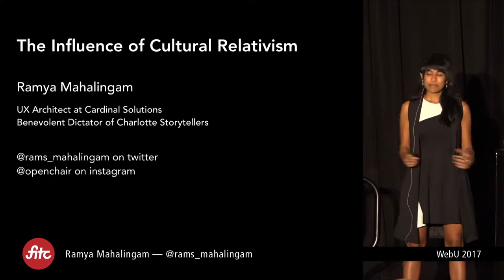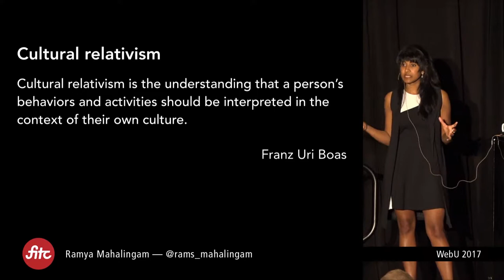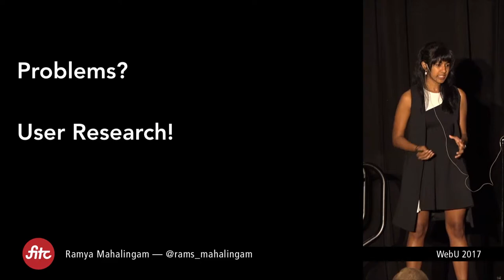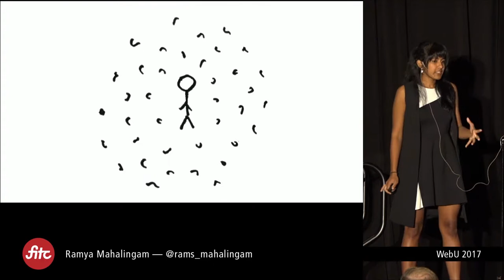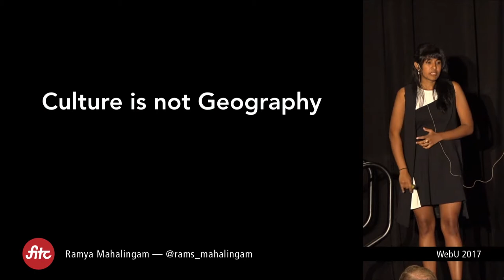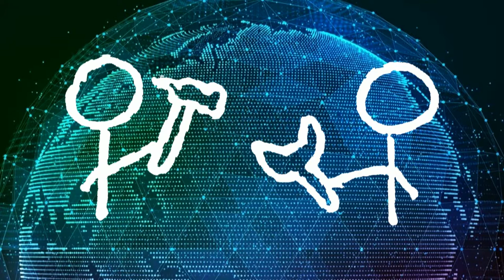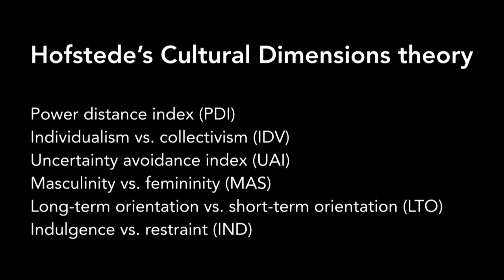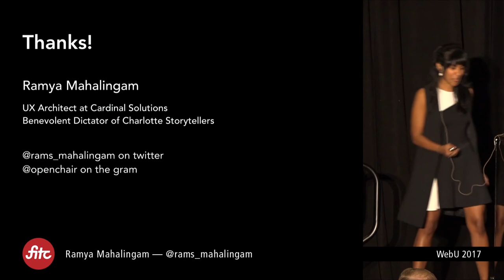Ramya Mahalingam - The Influence of Cultural Relativism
Cultural relativism is the understanding that a person’s behaviors and activities should be interpreted in the context of their own culture. We rely heavily on this principle to understand user groups in order to design digital systems for them. Our current models for understanding and quantifying cultural relativism are on the international scale; we see Americans as a group distinct from Japanese, who are again distinct from British. However, this may not be enough. The current socio-political climate in America demonstrates that the cultural influences even within a nation might be misunderstood. This talk will explore some of the current frameworks we have to understand culture, and propose ways to better work them into our design practices.